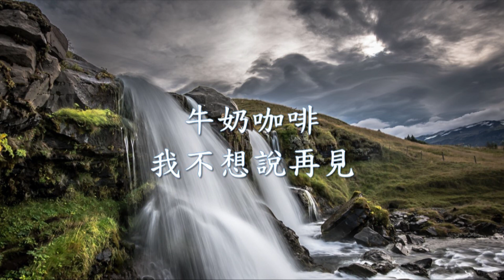牛奶咖啡 - 我不想說再見.mp4